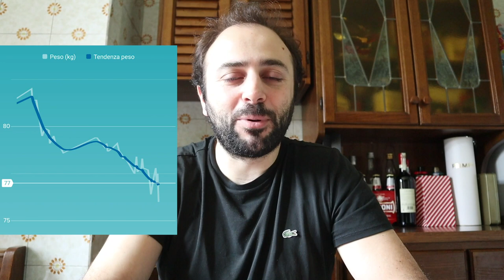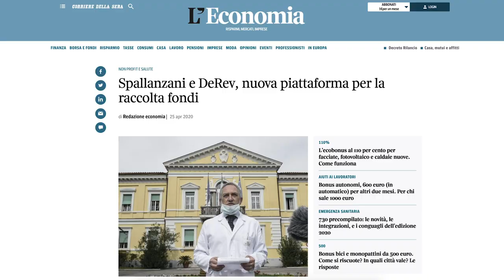Come ho affrontato 2 mesi in isolamento totale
[Manuale di Resistenza per Italiani in Quarantena #3]

Si dice che ogni crisi genera opportunità, e una crisi come l’emergenza Coronavirus non l’avevamo mai vista prima. Quindi, dovendo rispettare le misure di sicurezza, ho deciso di togliermi qualche curiosità e verificare due cose. La prima, a livello personale, scoprire se ero effettivamente in grado di trovare il giusto approccio per gestire quello che stava accadendo – dall’isolamento forzato al blocco dell’economia – in modo da trarne qualcosa che andasse oltre la semplice sopravvivenza. La seconda, a livello professionale, capire se seguire i metodi e le strategie che uso nella mia azienda - specializzata anche nella gestione delle crisi – sarebbe tornato utile anche per me.

In questo video voglio dunque raccontarvi come ho affrontato questi due mesi, sia dal punto di vista personale che professionale, sperando che possa essere utile a riflettere o di ispirazione per qualcuno di voi. La premessa è che una buona strategia si costruisce sempre prendendo in considerazione i vincoli da rispettare (ovvero tutto quello che non posso cambiare ma a cui mi devo adattare) e le variabili (cioè tutti i fattori che posso aggiungere o su cui posso agire per migliorare la situazione). L’altro punto essenziale di una strategia è il metodo: per affrontare una situazione inedita e critica, gestendo tutto restando chiuso in casa da solo per 2 mesi, sono indispensabili autocontrollo e disciplina militare, sia mentale che fisica.

Ho suddiviso la mia strategia in tre fasi - Resistenza, Rafforzamento e Investimento - come si fa durante un assedio o una crisi aziendale: prima si fronteggia l'ondata che ti colpisce e si combatte per contenere i danni; poi si recuperano le forze, si studia il contesto e ci si rafforza per contrattaccare; infine, si parte alla conquista.